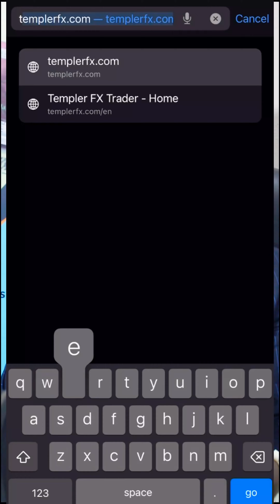Reasons Why the Majority of Retailers Lose it Big in the Forex Market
1# Identifying a Reliable broker
2# Gambling Mentality
3# Greed
4# Trading with no Plan
5# Poor Risk Management
6# Market Psychology and Trading Psychology